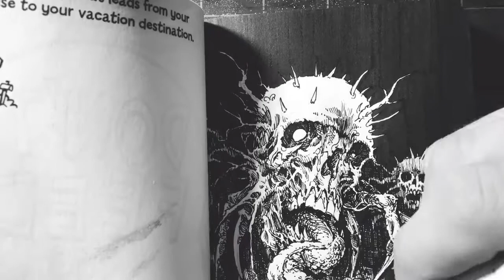Defame Artwork: Dead Island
Jeffery and his companion Julius...and of course Simon Jeffery’s younger brother all out for an adventure to seek a shiny egg, the shiniest of eeeeeggggs! Will they make it? They’re so close but so far.

Tools: rapidograph, Pigma MB, and Gelly Roll